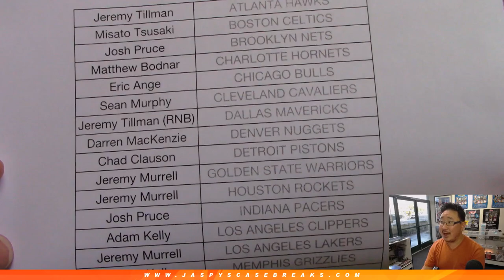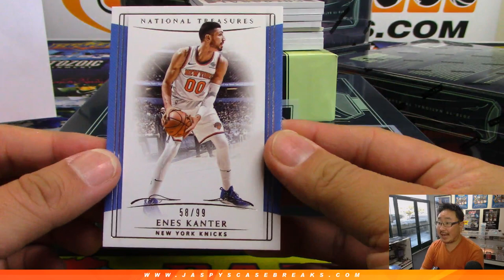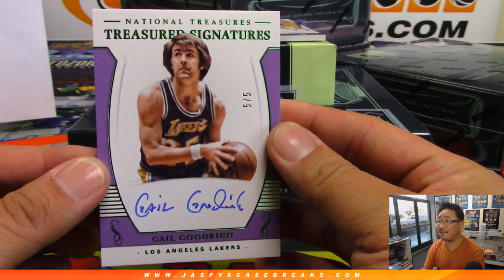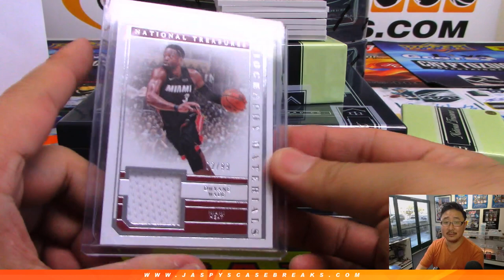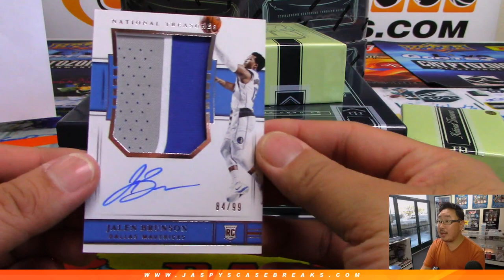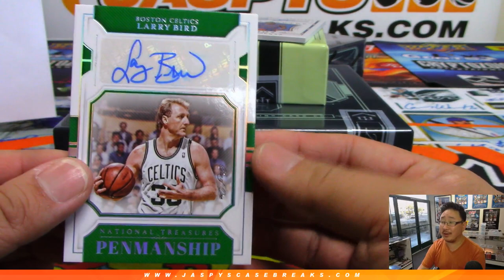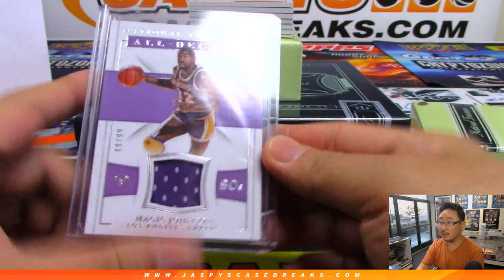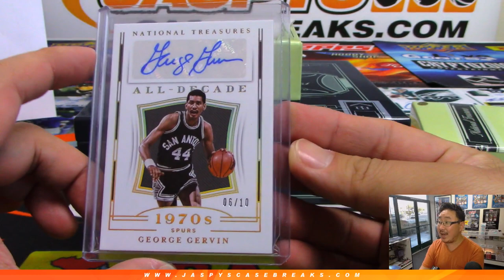Tu, 04/30/19 || 4Box PYT #6 || 2018-19 Panini NATIONAL TREASURES Basksetball (NBA)